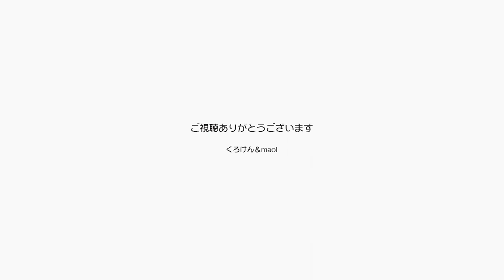ポンちゃんが猫じゃらしで遊ぶとジャンくんはビビる【Jean & Pont 2293】2020/11/2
今回はポンちゃんの遊びの時間です。
ポンちゃんは肝が座っていて落ち着いて見えますが、まだ若い猫なんですよね。
遊びも始めると結構元気でパワーがあるので、ジャンくんはちょっとびびって隠れてしまいます。
ぽんちゃん楽しかったかな？　また遊ぼうね。

2020年ジャン＆ポンカレンダー
2020年キトンシッティングカレンダー（ラブ、シオン、アンズ、チャコ、カオリン）